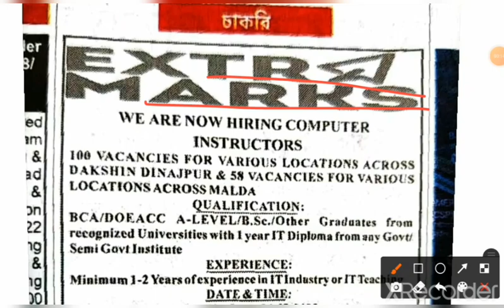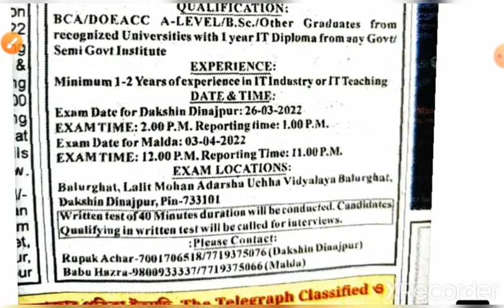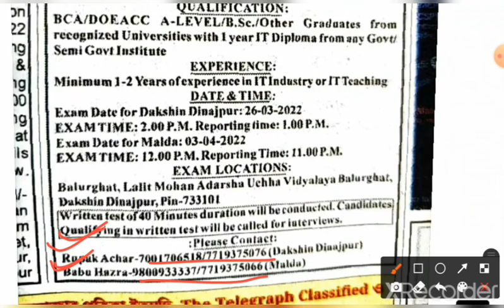ICT School Coordinator Recruitment 2022 Update News // ICT Exam Result News // কোন জেলাতে মেল আসেনি?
ICT School Coordinator Recruitment 2022 Update News // ICT Exam Result News // কোন কোন জেলাতে মেল আসেনি?

বাঁকুড়া জেলাতে কবে পরীক্ষা হবে ?
পুরুলিয়া জেলাতে কবে পরীক্ষা হবে?
মালদা জেলাতে কবে পরীক্ষা হবে?
কবে Result প্রকাশিত হবে?